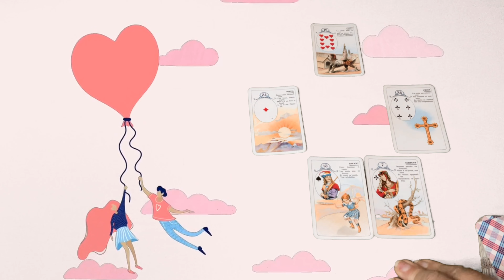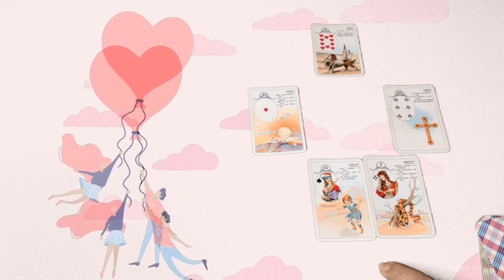SAGITTAIRE ♐️ sentimental de l’année 2022 « UN SOUTIEN ÀPPORTE LE BONHEUR » 🥰🤝Décembre 2021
vous pouvez me demander des précisions concernant les consultations, formations, l’achat des tableaux cartomancie et les tarifs   via le mail :

# horoscopesentimental